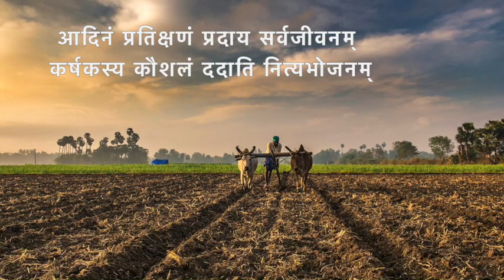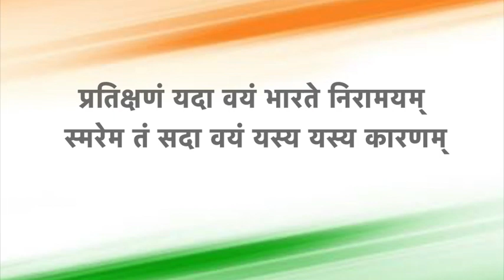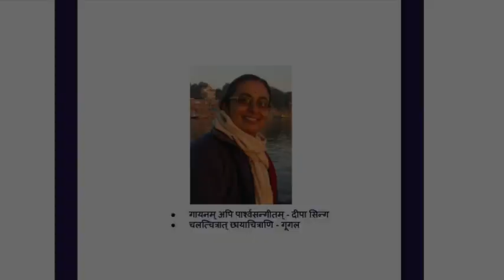Sanskrit song with patriotic fervour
One of the segments from a previous episode of SamskritaSabhaa available is being re-released here on the occasion of Republic Day 2021.
The song thanks people of various professions and roles in India.

दीपामहोदया(Vocal), दिव्यामहोदया (Help and Support), अनुजामहोदया (slides).